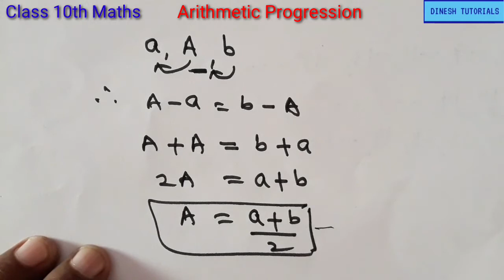Arithmetic Progression। समान्तर श्रेणी । Part -3 । Class 10th । Maths । By:Dinesh Sahu ।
बच्चों नमस्कार

बच्चों आज हम पढ़ने वाले है ... समान्तर श्रेणी भाग -3
इस भाग में हम देखने वाले है कुछ अति महत्वपूर्ण प्रश्न ... जो प्रायः परीक्षा में पूछे जाते है ।

बच्चों आप लोगों ने भाग 1 और 2 को अच्छे से समझ लिया होगा ।

यदि आपने पिछले दोनो भागों को नहीं देखा है तो ऊपर लिंक दिया गया है  आप उसे क्लिक करके देख सकते है ।

बच्चों आप फीडबैक जरूर दीजिएगा ... कॉमेंट्स करके ।

धन्यवाद ॥